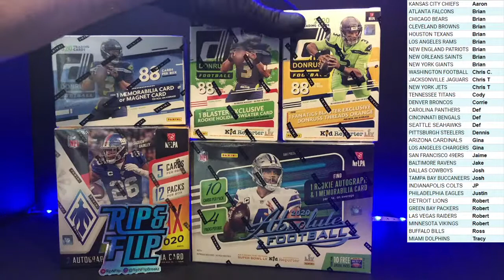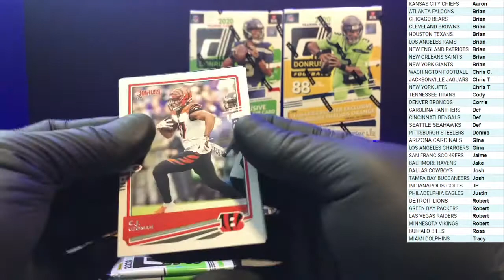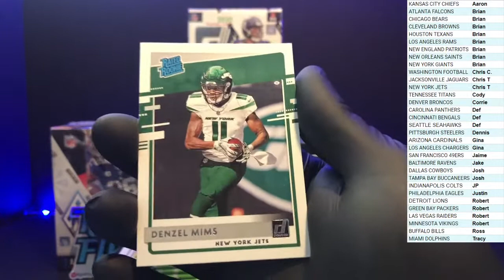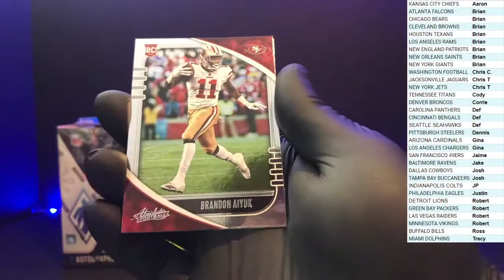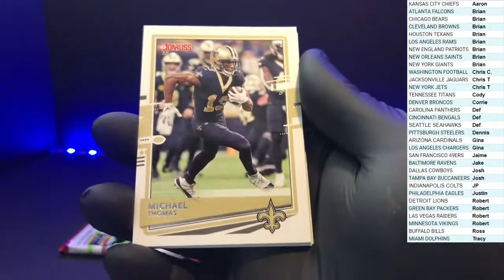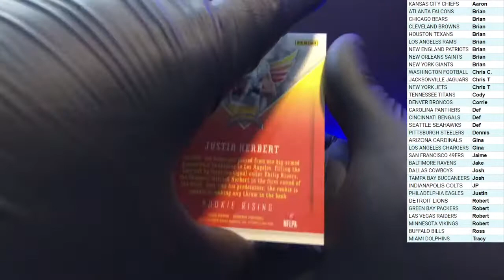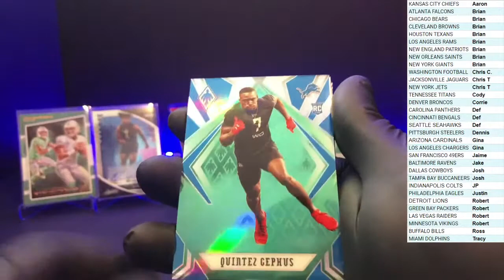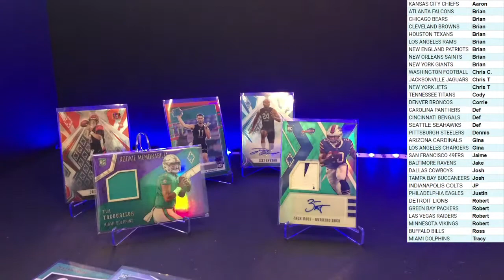11/15/2020 Panini Donruss, Absolute, Phoenix Hobby Mixer Break #8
11/15/2020 Panini Donruss, Absolute, Phoenix Hobby Mixer Break #8